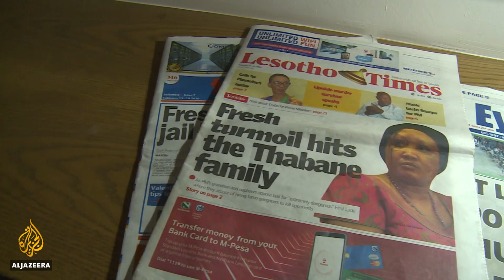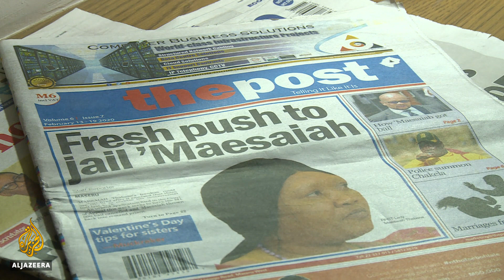Lesotho: Details of murder of PM's wife begin to emerge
Lesotho's first lady has appeared in court for her alleged role in the murder of her husband's previous wife.

Maesaiah Thabane is charged with ordering the killing of Dipolelo (Lipolelo) Thabane in 2017.

She has been granted bail but appeared in court in the capital Maseru for a pre-trial hearing.

Al Jazeera's Fahmida Miller reports from Maseru, Lesotho.